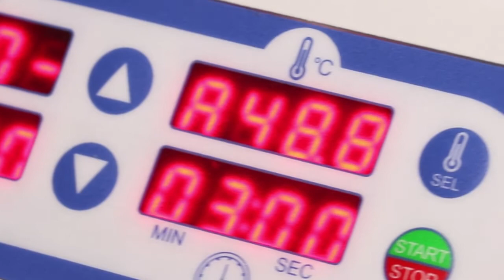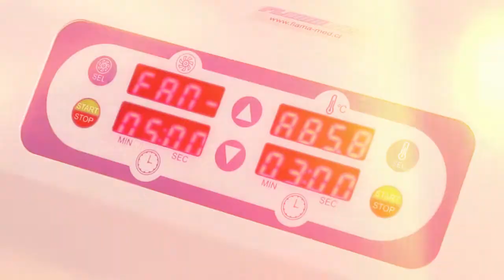FILLERMAX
En este video te enseñamos como manejar Fillermax